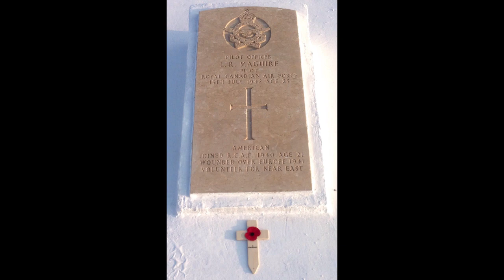VADM memorial day video v1